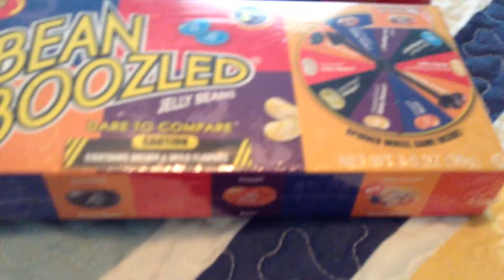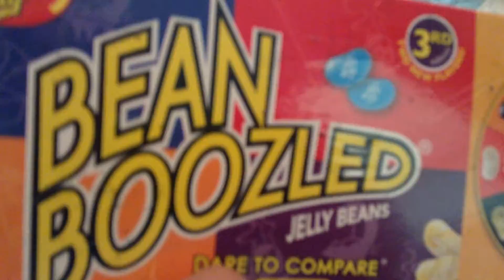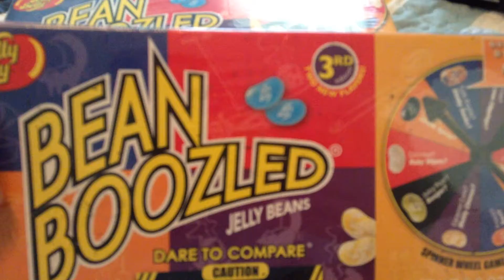Bean boozled. UPDATE VIDEO